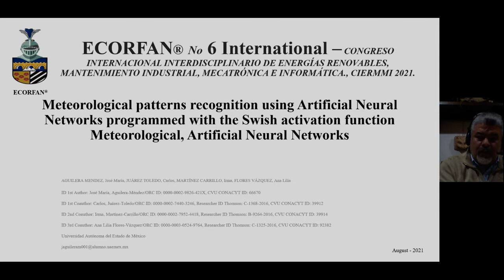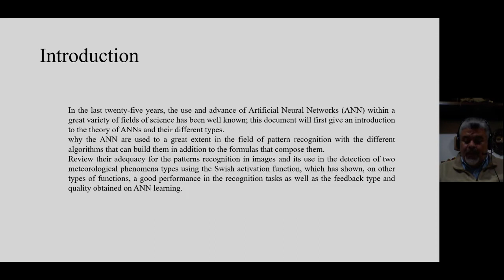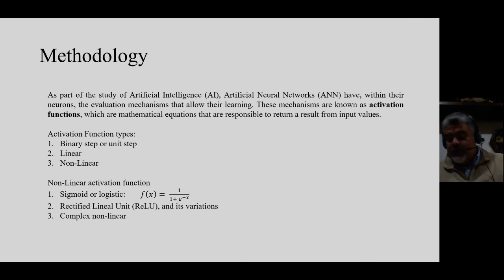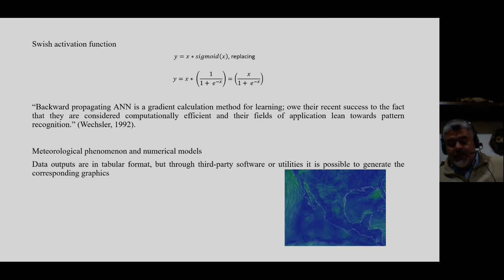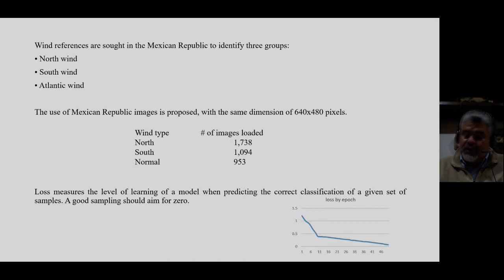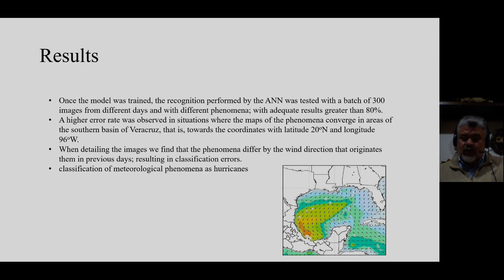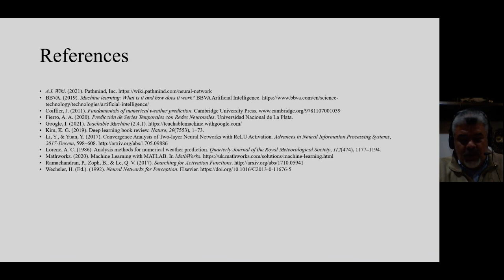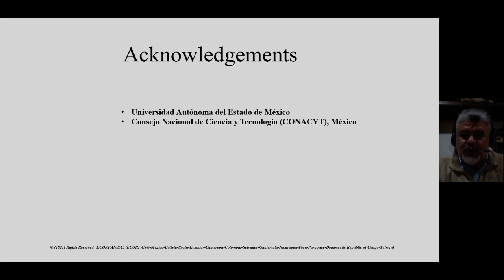Reconocimiento de patrones meteorológicos utilizando Redes Neuronales Artificiales programadas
AGUILERA-MENDEZ, José María, JUÁREZ-TOLEDO, Carlos, MARTÍNEZ-CARRILLO, Irma and FLORES-VÁZQUEZ, Ana Lilia, Reconocimiento de patrones meteorológicos utilizando Redes Neuronales Artificiales programadas con la función de activación Swish, CIERMMI, 2021, C-2: 12´09´´